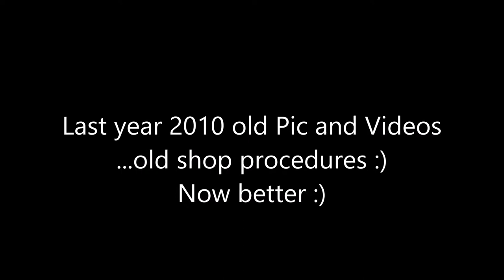Mazda 626 Ford Lynx FS 2.0 Engine Overhaul Decarbonize Rebuild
Just an old file picture and videos of our overhaul teardown decarbonize rebuild...way back year 2010 :)